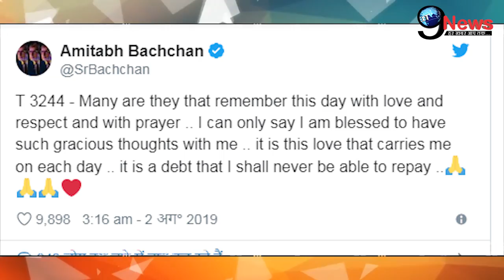अमिताभ के साथ हुआ वो दर्दनाक हादसा जिसके लिए रोया पूरा देश | Amitabh Bachchan Post Injury